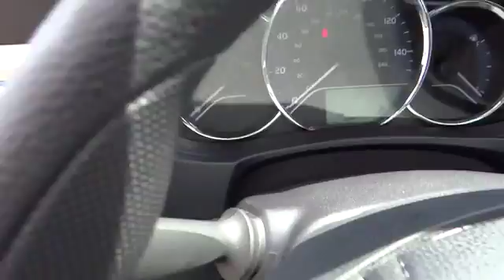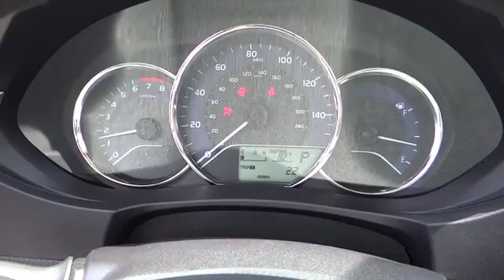2015 Toyota Corolla For Sale Columbus, Zanesville, Newark, OH Coughlin Toyota NT13944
2015 Toyota Corolla
Coughlin Toyota serving Columbus, Zanesville, Lancaster, Newark Ohio
2015 Toyota Corolla  - Stock#: NT13944 - VIN#: 2T1BURHE3FC468076

Coughlin Toyota
2360 Hebron Road

All New Coughlin Toyota's come with ToyotaCare---Coughlin Toyota is devoted to safety and dependability, and proper vehicle maintenance is important to both. That's why we include a no cost maintenance plan with the purchase or lease of every new Toyota for 2 years or 25,000 miles, whichever comes first. 24-hour roadside assistance is also included for 2 years, regardless of mileage.  Please call or e-mail first for the best and quickest information. to see more of this store